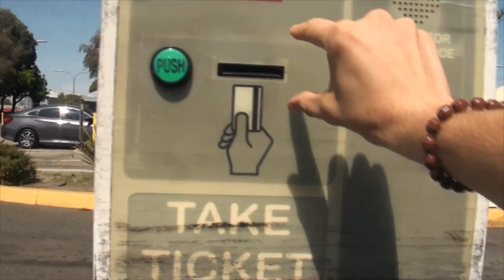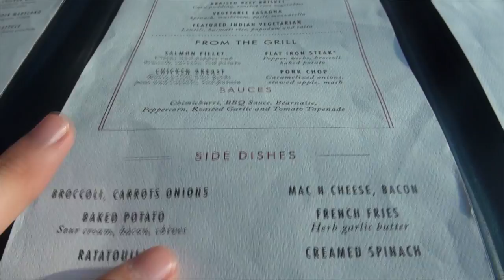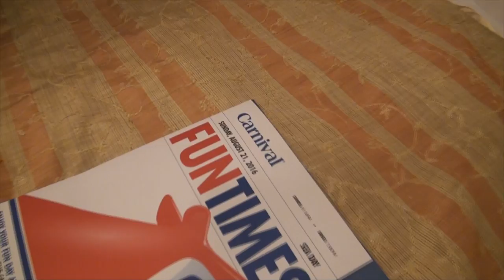🇺🇸 Carnival Miracle Cruise Day 1 | Круиз в Мексику 1